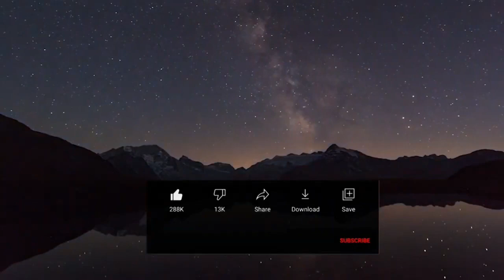নারীবাদ ৩। সংশয়বাদী । Daniel Haqiqatjou । AUDIO BOOK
This video contains the article of the book সংশয়বাদী  by Daniel Haqiqatjou which has been translated by Asif Adnan. The main audiobook is from @reviveyouriman1

এই ভিডিও টিতে রয়েছে আসিফ আদনান এর বই সংশয়বাদী এর নারীবাদী ইসলামের ভয়ংকর পরিণতি অধ্যায়।

অডিওবুক তৈরি এবং প্রচারে মালিক পক্ষের অনুমতি বিষয়ক আলোচনাঃ